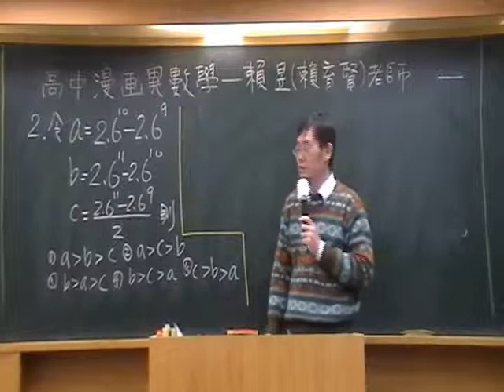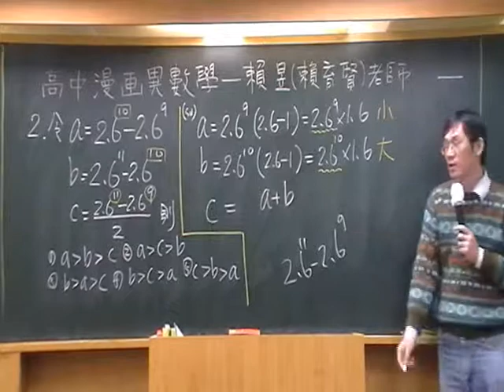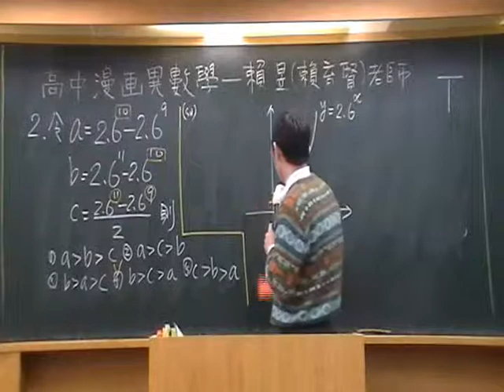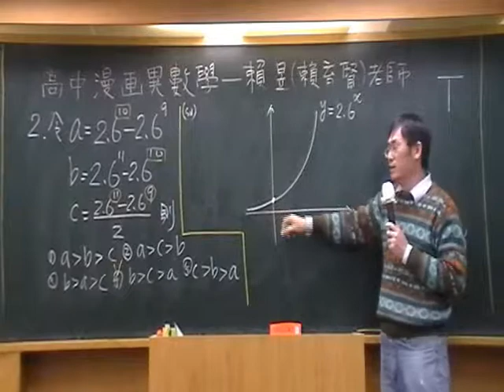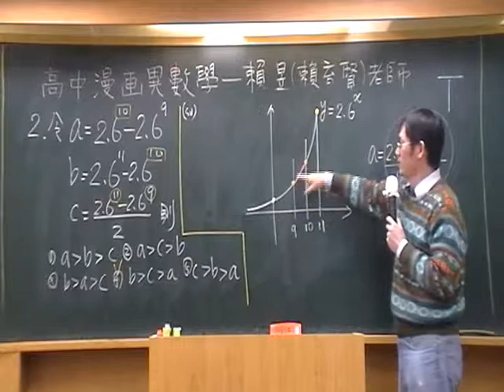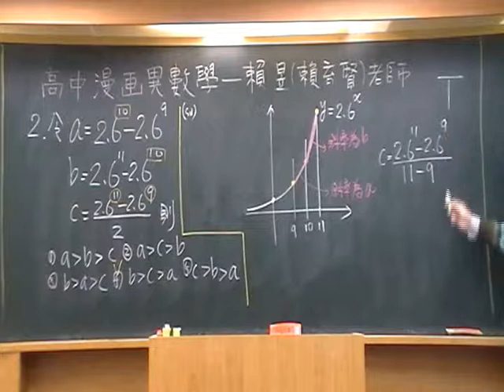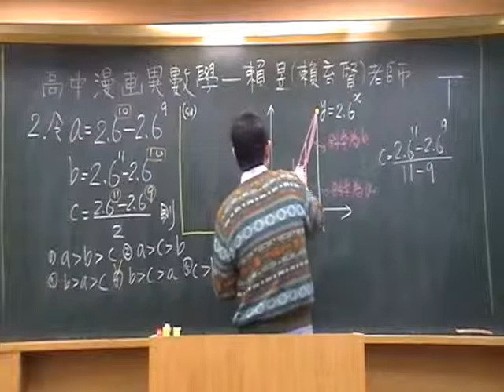102/02學測﹝數學科﹞ 逐題講解 賴育賢(賴昱)老師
歡迎讀者至華逵文教網頁
參閱「高中漫畫異數學」試閱本
Facebook 請搜尋「高中漫畫異數學」